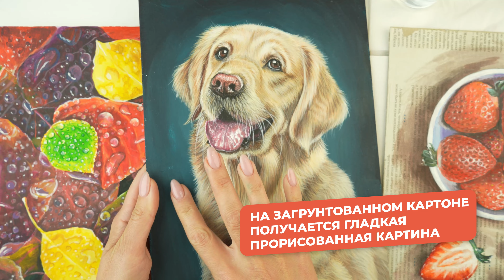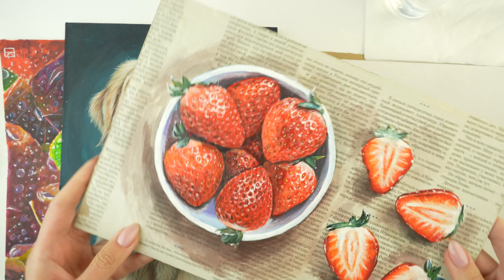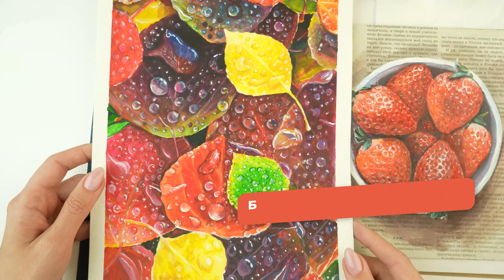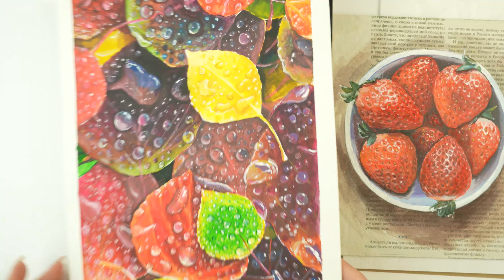Вы совершаете одни и те же ошибки в акриле!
Мария Сергеева – профессиональный художник в направлениях реализма. Рисует профессионально более 8 лет, автор десятков курсов, преподаватель онлайн-школы рисования Арт-Матита

Арт-Матита – крупнейшая онлайн-школа рисования. На наших бесплатных марафонах рисовали более 1 млн. человек.

Школа рисования Матита научит рисовать с нуля любого. Для этого вам не нужен прирожденный талант и не нужно тратить несколько лет на обучение. Наша методика позволяет за несколько месяцев достичь выдающихся результатов в рисовании.

Рисовать — это просто и увлекательно, это арт-терапия для детей и взрослых и просто отличное хобби! Наслаждаться рисованием можно и не имея художественного образования. Даже если вы только начинающий художник, с нами вы будете создавать настоящие шедевры!

Что мы делаем на канале?
- Разбираем построение картины и техники
- Изучаем, как нарисовать портрет, натюрморт и самые различные предметы
- Лайфхаки для учеников

С нами вы научитесь мастерски владеть карандашом, и любая штриховка будет легко вам даваться!